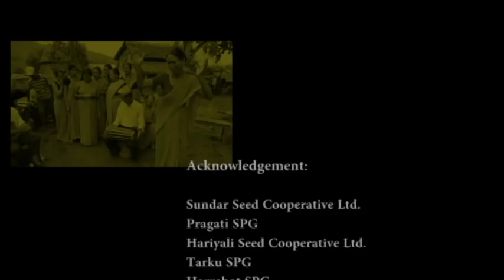Community-based Seed Production in Nepal: Securing Rice Seeds for Tomorrow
Although rice is a staple food in Nepal, the supply of good seeds is limited. The country needs almost 80,000 tons of seed annually but only 9% is supplied by private seed companies and national agencies and these seeds are usually from the farmers' produce. Farmers therefore risk poor harvests because of low-quality seeds, often combined with a lack of inputs and inappropriate crop management practices.

Only 70% of the farming communities usually achieve food security for more than half of the year. If environmental conditions turn unfavorable, only 30% of the communities have enough rice on the table. Ensuring good-quality seeds for a more stable and sustainable supply is therefore a challenge.

In 2005, a participatory research project (IFAD-TAG 706) began to tackle food security and environmental sustainability in marginal uplands. The project selected the Sundarbazar Village Development Committee (VDC) in Lamjung District in midhills (900--1,500 meters above sea level) as a key research site.

Farmer field trials, farmer acceptance tests, varietal demonstrations, and minikit programs allowed farmers to test promising rice varieties obtained from the International Rice Research Institute (IRRI; ) and the National Rice Research Program (NRRP). The farmers were interested in varieties that produce high yield, resist drought, have good cooking and eating quality, tolerate pests and diseases, and command a better price in the market.

Within a short time, four upland rice varieties (Radha-32, Ghaiya-2, IR55435-5, and Pakhejhinuwa) and six for lowland rice (Radha-4, Ram Dhan, Barkhe-3017, Sunaulo sugandha, Barkhe-2024, and NR-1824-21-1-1) were identified as superior to local lines. These were ready for dissemination during the third year of the project in six more villages with similar agroclimatic conditions in Lamjung, Tanahun, and Gorkha districts.

The community has the answer: Word went around that new varieties were available, and requests from farmers came pouring in. What was needed, however, was a viable seed system that could provide a timely and adequate seed supply of good-quality and suitable varieties.

With no private seed companies or a government program to provide the much-needed seeds, the project team embarked on a community-based seed production program to meet this challenge.

The team could not have chosen a better time: the farmers were very receptive to the idea of forming their own seed production system. Years of lack of seed supplies became a driving force for farmers to act together. As a result, the Sundar Seed Cooperative, Ltd., became the first seed producers' group (SPG) in Sundarbazar, Lamjung, in 2007.

"Our dream is to produce enough quality seeds to ensure good harvests and sufficient food on the table," said Krishna Prasad Siluwal, first chairperson of Sundar Seed Cooperative. And, more importantly, the program allows farmers to preserve their time-honored and socioeconomically significant varieties in the villages.